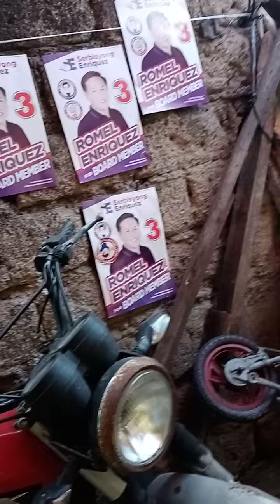CAVITE CITY--ANG DAMING MGA BAHAY SA MAY LOOBAN SA GILID NG PALENGKE. 4--21-2022--THURSDAY